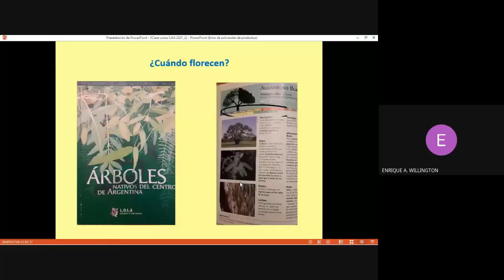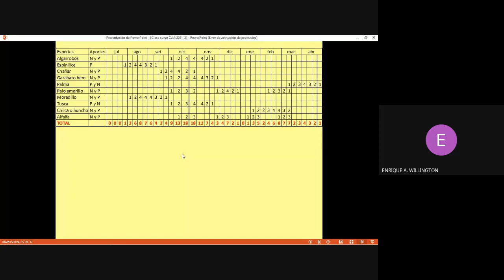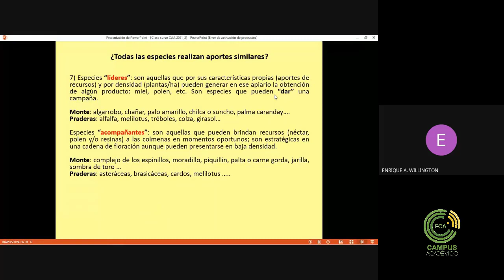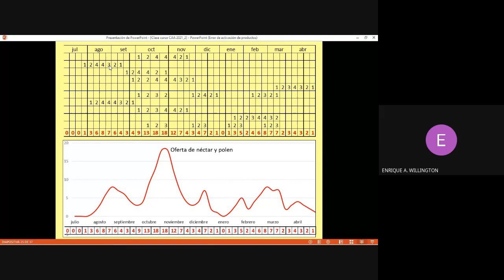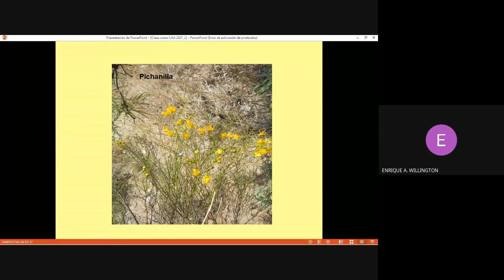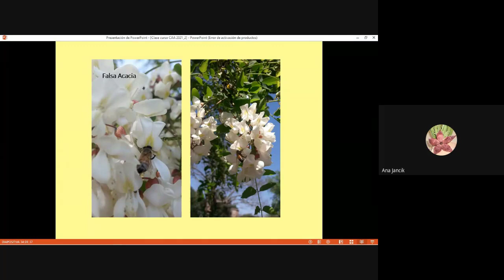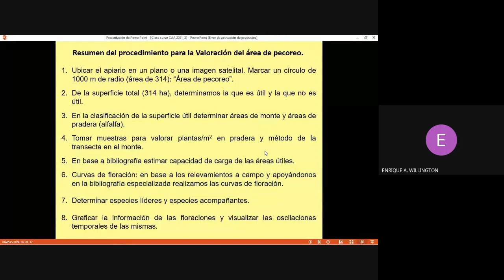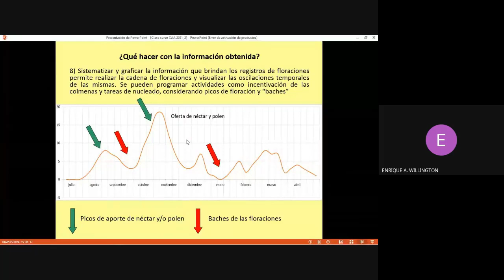Alimentacion y nutricion de las colmenas (parte 4)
Curso: Iniciación de apicultura
Tema: Alimentación y nutrición de las colmenas
Docente: Ing. Agr. Enrique Willington